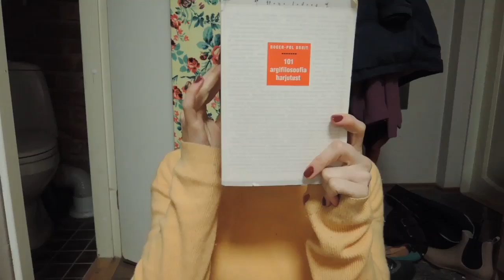84. harjutus "Kujundada tuba"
Muusika: viiulitrio Midrid – Tiska Polska, albumil Meeste kutse